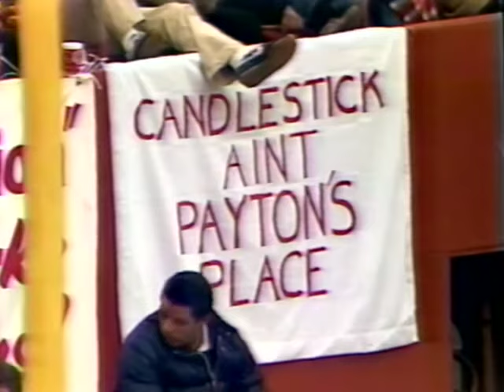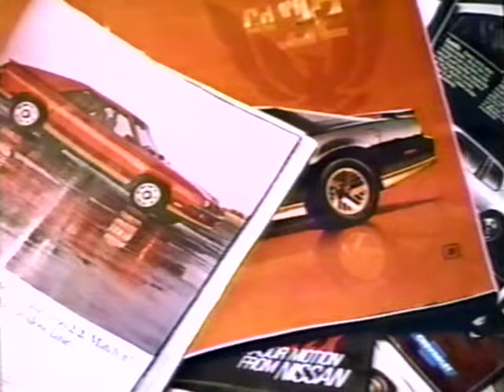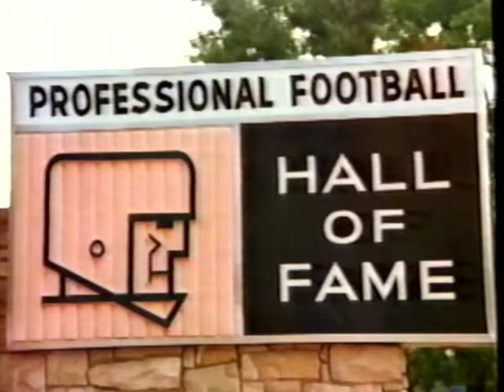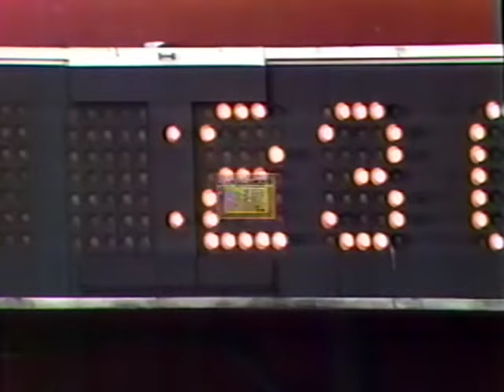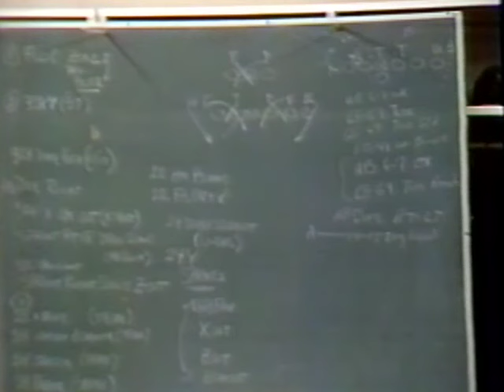1984 NFC Championship Bears at 49ers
From Candlestick Park. The Bears' defensive dominance was starting to emerge, but the 49ers were on their way to their second title.